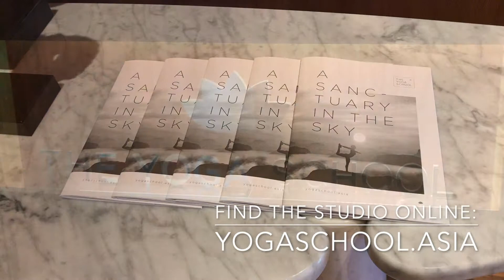Yoga Studio Tour | The Yoga School, Singapore | Adventure Yoga with Stephen Ewashkiw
In our latest edition of our Yoga Studio Tours, Stephen visits The Yoga School in Singapore.

It's a great studio in the heart of Singapore that offers a variety of classes in an absolutely stunning setting.

Come for Power, Flow, Iyengar, Restoratives, Meditation, Yin, and more!

And if you haven't already, please sign up for the Adventure Yoga newsletter for a weekly email from Stephen on that week's theme and how you can use it in your daily life, invitations to join Stephen's upcoming live online yoga series', and more.

Namaste OMies,
🙏🏽 - Stephen.